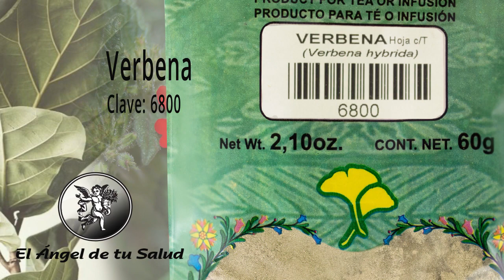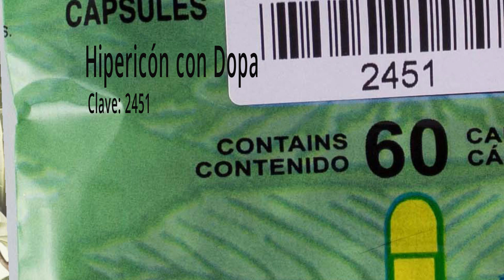FÓRMULA HERBOLARIA PARA TRATAR LOS QUISTES OVÁRICOS